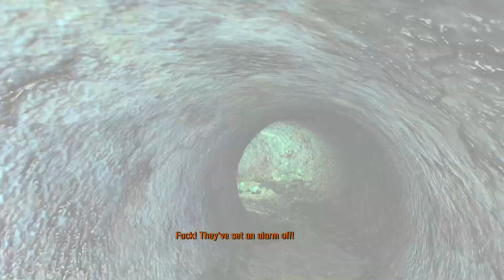Metro last light Redux | #1 | Gameplay | @samytgame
hank you for watching my Metro Redux video.